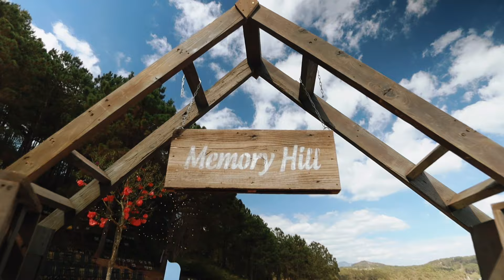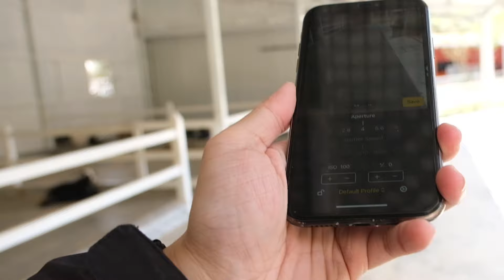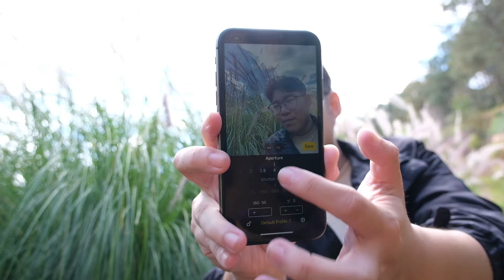S2E10 Dùng app đo sáng cho máy film hư đo sáng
Hi,

Mặc dù ứng dụng trong video là có tính phí, nhưng các bạn có thể tìm nhiều ứng dụng free tương tự nha.

00:00 Giới thiệu
00:08 Intro Đà Lạt
01:01 Ứng dụng mình dùng để đo sáng máy film
01:44 Test máy film bằng cuộn outdate
02:05 Hướng dẫn sử dụng app đo sáng và kết quả

Mình sử dụng chủ yếu máy quay:
- Sony A7iii
- Sony A6300
- Sony A5100
- Canon 800D, Canon M50
- Fujifilm X-H1
- Fujifilm X-T2
- Sony Z-V1
- Fujifilm X-T100

Máy film mình dùng:
- Pentax SP
- Minolta AL-F
- Olympus OM1